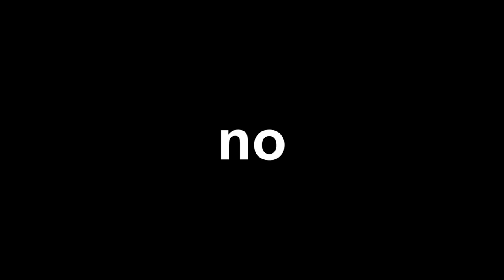NUOVE AMICIZIE (?) - Inazuma Eleven GO: Luce - Episodio 18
I primi venti secondi sono leggermente fuori sincrono.

Aitor non ce la racconta giusta. Che sia un Imperiale?